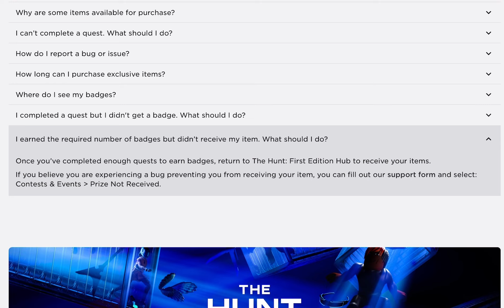Roblox The HUNT First Edition recording archive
just incase i forget